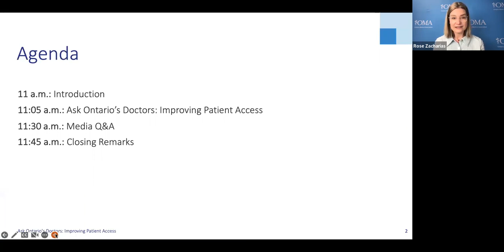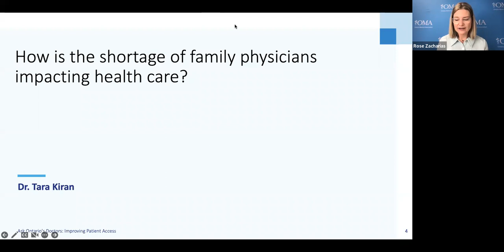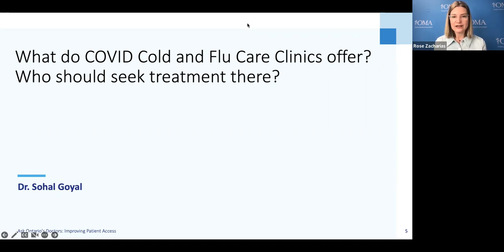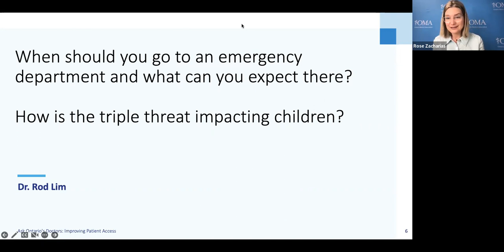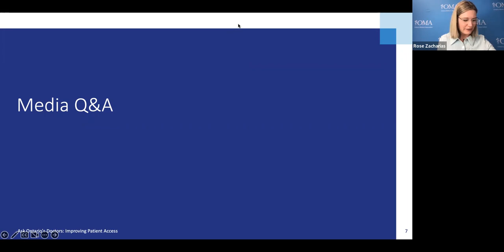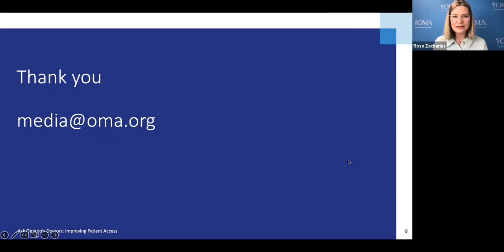Ask Ontario’s Doctors: Improving Patient Access to Care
Ontario’s doctors know that patients are feeling anxious about whether they can access health care quickly at a time when the system is under immense pressure from the ongoing pandemic, an early flu season and catching up on the backlog of care.

Listen as OMA President Dr. Rose Zacharias and a panel of doctors provide information about the options available to patients and the OMA’s solutions for improving access to care.

Panellist include:

Dr. Tara Kiran, a family physician at St. Michael's Hospital in Toronto and an associate professor in the Department of Family and Community Medicine at the University of Toronto.
Dr. Sohal Goyal, the medical director of a COVID cold and flu care clinic in Mississauga.
Dr. Rod Lim, the medical director for the pediatric emergency department at Children’s Hospital in London.